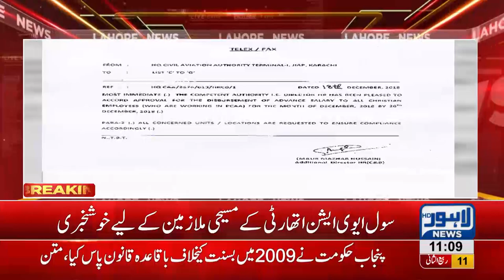Civil Aviation decides to pay salaries to christian employees ahead of Christmas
Civil Aviation decides to pay salary to christian employees ahead of Christmas